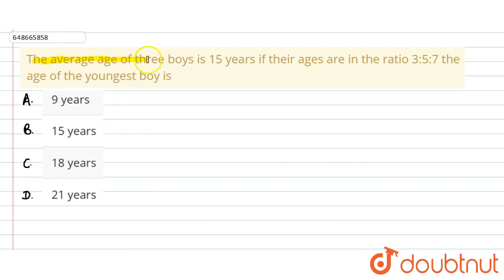The average age of three boys is 15 years if their ages are in the ratio 3:5:7 the age of the yo...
The average age of three boys is 15 years if their ages are in the ratio 3:5:7 the age of the youngest boy is
Class: 14
Subject: MATHS
Chapter: AVERAGE
Board:GOVT

👉 Have Any Query? Ask Us.